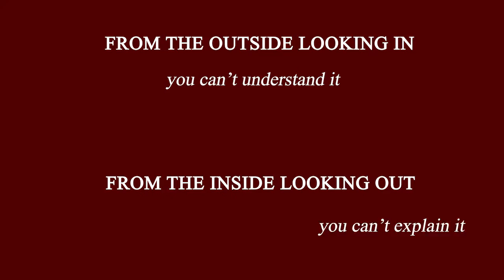Welcome to Aggieland - Aggie War Hymn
This was a video I put together for the final project in my Computer Applications class. A tribute to Texas A&M and their rich tradition. Thank you to those of you who allowed me to use clips from your videos. I do not claim ownership of the Texas Aggie War Hymn, Texas A&M logo or any of the clips used in this video. I hope you enjoy it and Go Aggies!